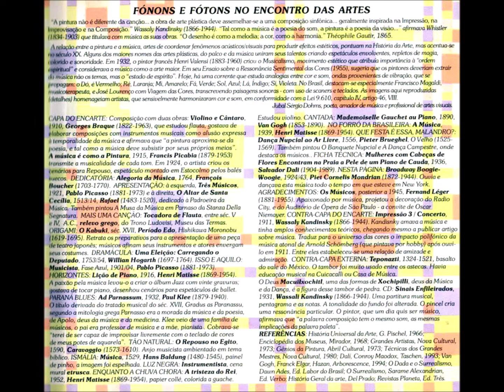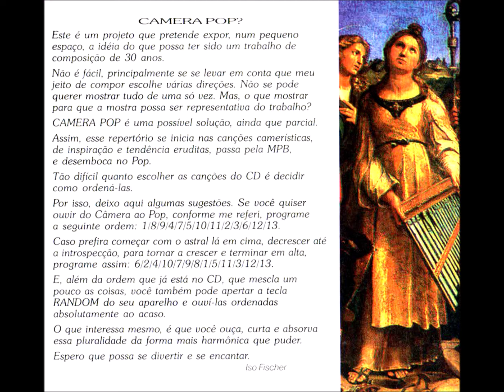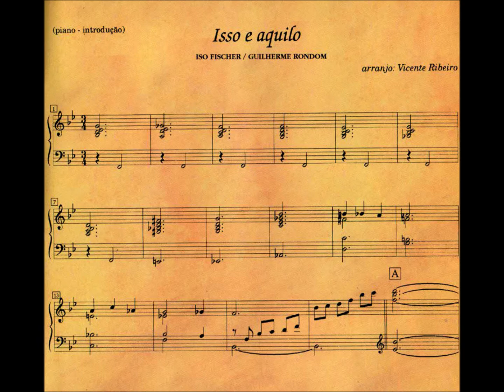MPB - 02 - Origami - Iso Fischer e Etel Frota - Liane Guariente e Iso Fischer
Iso Fischer - Camera Pop CD - 1999 - Solo Vocal Masculino - MPB